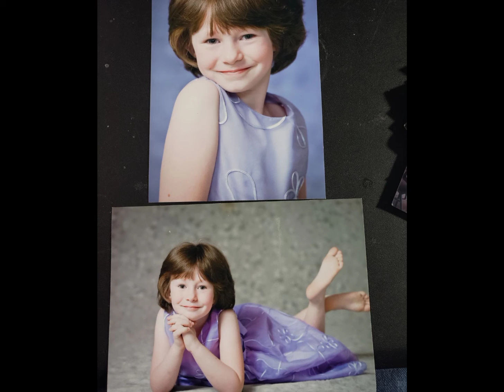Thanks for blessed and talented Sarah McLachlan - Angel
"In the Arms of an angel named Grace by God's grace"
I cherish the eternal moments with my precious daughter when God blessed me in my  life. Though it seems very fast and shot. I will remember eternally as her grateful father. Thank you God almighty for those memories.